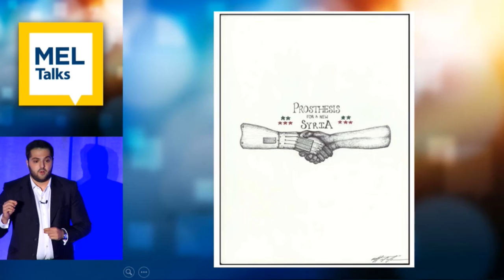Rochester and Syria: Helping Refugee Amputees with 3D-Printed Limbs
MEL Talks at Meliora Weekend 2016 -- Saturday, October 8 in the Louis Alexander Palestra

Featuring Omar Soufan '17

Along with roommate and friend Ibrahim Mohammad '17, the biomedical engineering major from Syria has organized a rehabilitation center in Lebanon.